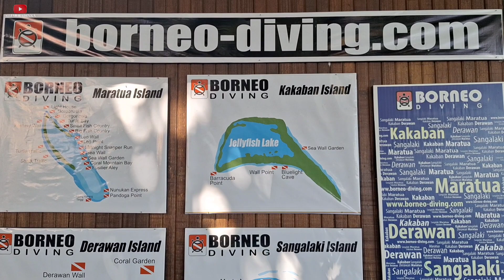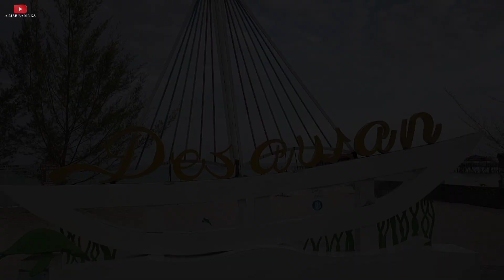LIBURAN KE PANTAI DI PULAU DERAWAN, SERUNYA BERENANG DI PANTAI, BERMAIN PASIR DAN BANANA BOAT.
Halo teman - teman, kali ini Aimar dan Azmya berlibur ke pantai nih, tepatnya di Pulau Derawan yang terletak di Kab. Berau Kalimantan Timur. Pada liburan kali ini, Aimar dan Azmya seru -seruan berenang, main pasir dan banana boat looo. Saksikan terus keseruan Aimar dan Azmya berlibur di pantai ya. Bye... bye... Terimakasih.